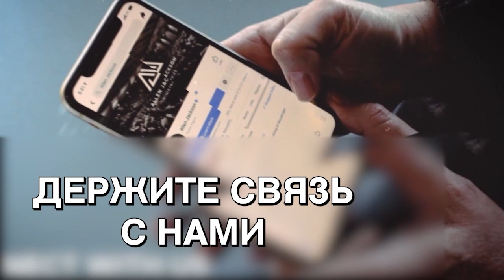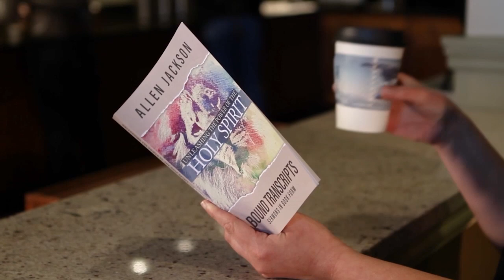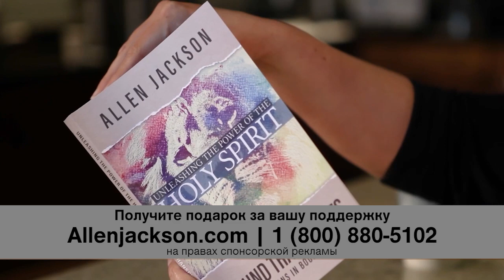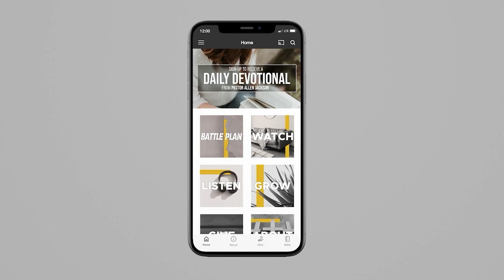АНГЕЛЫ, ДЕМОНЫ И ВЫ. «Предназначение» (2135)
Пастор Аллен Джексон приветствует вас на программе «Предназначение»! Для него привилегия быть с вами.

Служитель продолжает тему, которая очень ценна сейчас – «Ангелы, демоны и вы».

Если бы мы говорили только об ангелах и демонах – это было бы лишь теоретическое обсуждение. Всё равно, что говорить о диете и упражнениях. Но, если сказать: «Диета, упражнения и вы» – вопрос быстро становится личным. Когда мы говорим об ангелах и демонах, то должны начать с того, что они участвуют в нашей жизни независимо от того, осознаем мы это или нет, верим мы в это или нет.

Реальность такова, что они связаны с нами. В своем послании проповедник уделит немного времени, чтобы понять роль ангелов, их влияние на нашу жизнь, и как нам принять их. Это не так страшно, как кажется. Духовный мир реален. Он так же реален, как тот вирус, с которым мы боремся несколько месяцев. Библия говорит, что ангелы – служебные духи, которых посылают на помощь спасаемым. Если мы приняли искупительные дела Иисуса, мы – целевая группа помощи ангелов.

Это хорошие новости. Слово «ангел» в Ветхом и Новом завете означает «посланника». Это посланники, которые помогают спасаемым. Они играют важную роль в Писании: в Ветхом завете, в жизни и служении Иисуса и в Новом завете, особенно в Откровении. Мы будем исследовать эти места. Доставайте свои Библии и блокноты, а также открывайте свои сердца. С помощью Духа Божьего мы увидим, какая помощь доступна нам.